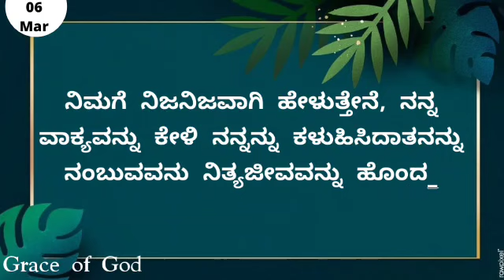ಇಂದಿನ ಸತ್ಯವೇದ ವಾಕ್ಯ. [06/03/2023] Verse of the Day